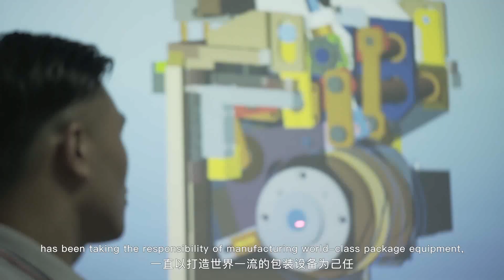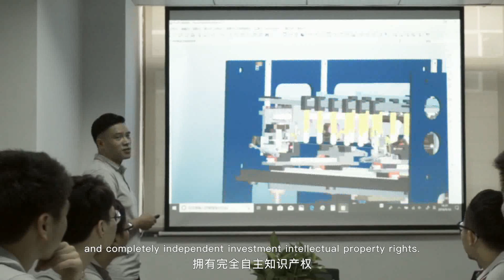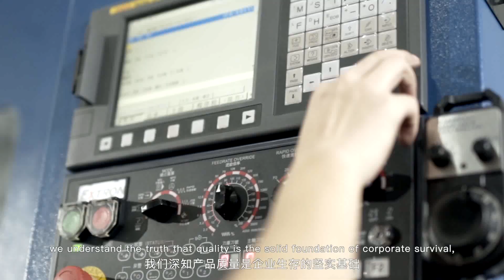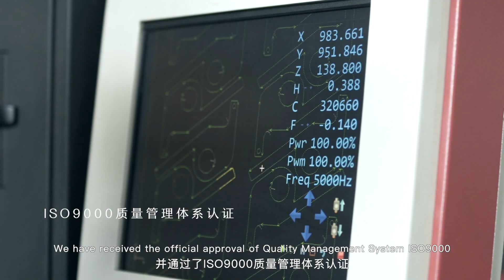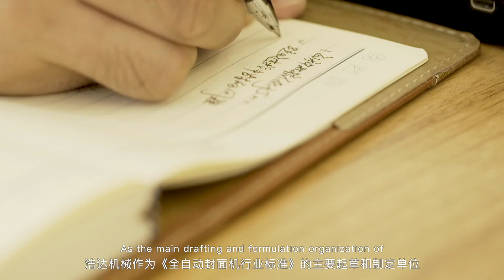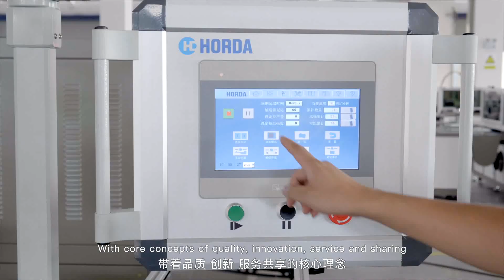Printing South China’s Exhibitor Introduction - Zhejiang Horda Intelligent Equipment Co., Inc.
華南國際印刷展展商介紹- 浙江浩達機械股份有限公司

With the principle of scientific rigour and the spirit of seeking innovation, we will spare no effort to produce world-class products.

Zhejiang Horda Intelligent Equipment Co., Inc. (Wenzhou Keqiang Machinery Co., Ltd.), council member of China Printing and Printing Equipment industries Association, and National High-tech Enterprise, Zhejiang Scientific and Technological Enterprise. The Main Constitutor of Automatic Case Making Machine Industry Standard.

We specialize in post-printing process and paper packaging equipment developing and manufacturing.
The main products are automatic case making machine, wine case & cigarette case production line, cell phone box production line, automatic folding machine, gluing machine, cardboard slitting machine, flattening machine etc, flattening machine etc.

All these machines have obtained CE certificate and owned more than 40 kinds of invent and the utility model patents. They are the best choice to the printing & packaging companies for mass producing packages of wine, cigarette, moon cakes, tea-leaf, mobile phones, underwear, craft works and cosmetics, and making files, calendar, as well as hard covers. These machines will enhance the products quality and also improve the production efficiency greatly.

Under the core concepts of quality, innovation, service and sharing. We set up long-term friendly cooperation relationship with printing and packaging equipment agents in countries and districts of America, Europe, Southeast Asia and Middle East and win great appraise from them. We welcome all the clients' valuable comments and suggestions to keep our products in the front of our area.

We were keenly aware that quality is the foundation of enterprise survival and technological innovation is the only way in winning customers and developing sustainably.

Therefore, we have been ramping up our efforts in new product development and maintain communication on advanced experience and technology with domestic foreign counterparts. In the meanwhile, we tried to solicit valuable ideas and advice so as to keep our products in the front of our area.

浙江浩達機械股份有限公司(溫州科強機械有限公司)，為中國印別及設備器材工業協會常務理事單位，國家高新技術企業，浙江省科技型企業《全自動封面機行業標準》主要制定單位。專業致力於紙製品包裝設備的研發與製造，主要產品有:全自動封面機、酒盒煙盒生產線、手機盒生產線上膠機、紙板分切機等，產品通過了歐盟CE認證，並擁有40多項發明和實用新型專利，適用於印刷包裝企業大批量生產:手機、香煙、紅酒、白酒茶葉、月餅、服飾、工藝禮品、化妝品等外包裝及資料夾、檯曆、筆記本、精裝書封面等等，不但能全面提升產品品質和檔次，而且大大提高了生產效率。

公司本著“品質、創新、服務、共用”的發展理念，與全國各地及美洲、歐洲、東南亞、中東等國家和地區的印刷包裝設備代理商建立了長期友好合作關係，產品深得廣大使用者好評。

我們深知，品質是企業生存的基礎，而科技創新是企業贏得客戶，持續發展的必由之路。為此，我們不斷加大新產品開發力度，並保持與國內外同行進行先進的經驗和技術交跡，努力徵求客戶的寶貴意見和建議，使我們的產品始終站在行業的前沿。我們堅持以科學嚴謹的作風，勇於開拓的精神，持續改進，不斷創新，努力打造世界一流產品!